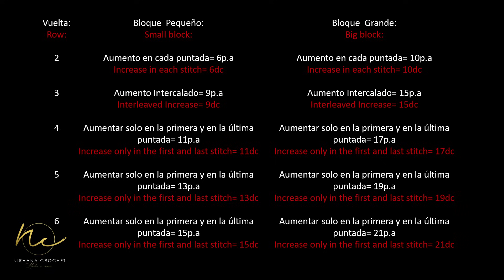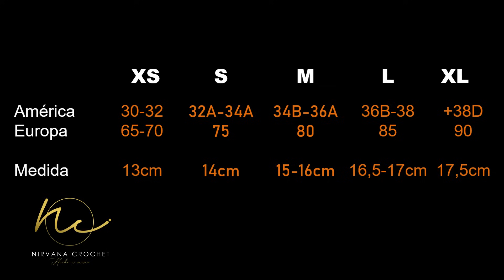Top Mariposa Todas las Tallas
Hola Chicos, en este nuevo tutorial les enseño el paso a paso para tejer este Top en todas las tallas, yo lo hice en talla S pero podrán realizarlo desde la talla XS hasta la talla XL…Espero les guste 😍

Los materiales a necesitar son:

- Hilo de acrílico o de algodón (utilice 130gr para una talla S-M, Tallas L y XL pueden usar hasta 170gr)
- 1 Gancho de crochet medio nro superior al recomendado en la etiqueta del ovillo
- Cinta métrica
- 1 Aguja lanera

CAPÍTULOS
     0:00 ​​​| Comienzo del video
     1:00​​​ | Como hacer la Oruga
   23:28​​​ | Primera parte del ala izquierda
   37:05​​​ | Primera parte del ala derecha
   40:28​​​ | Segunda parte del ala izquierda
   56:25​​​ | Segunda parte del ala derecha
1:03:12​​​ | Parte inferior ala izquierda
1:08:57​​​ | Parte inferior ala derecha
1:11:03​​​ |  Acabado final
1:15:18​​​ |  Tira de cadenetas para amarrar el top en la espalda

Conocimiento para realizar este Top:
- Cadenas
- Punto Bajo
- Punto Alto
- Puntada Deslizada

Por si no sabes y quieres aprender a tejer a crochet aquí te dejo mi curso de CROCHET FACIL en el que solo con unos pocos pasos ya podrás tejer a crochet este hermoso top:

Curso Completo: CROCHET FÁCIL

Esta atenta ya que próximamente subiré nuevos tutoriales